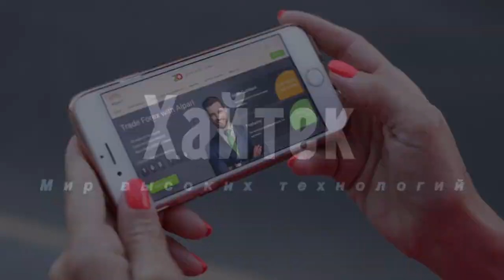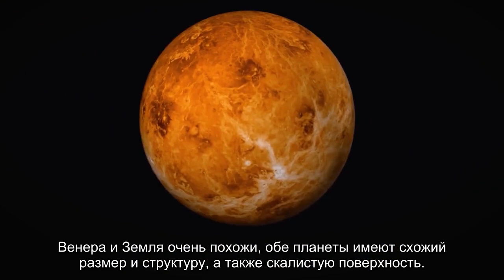Зонд Parker Solar Probe зафиксировал радиоизлучение в атмосфере Венеры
Национальное управление по аэронавтике и исследованию космического пространства (NASA) США несколько лет назад запустило космический зонд Parker Solar Probe, основная задача которой заключается в изучении Солнца. В процессе полёта он также периодически сближается с Венерой. Во время одного из последних таких сближений зонд зафиксировал низкочастотное радиоизлучение, говорящее о том, что он прошёл через верхние слои атмосферы планеты.